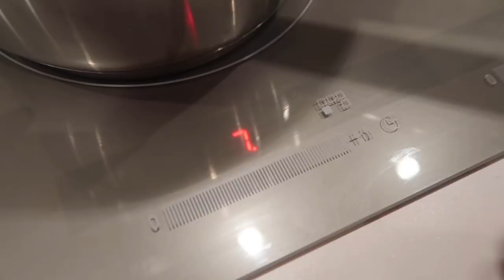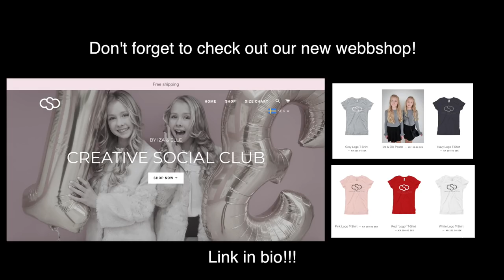300 000 subscribers vlog!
This vlog is a celebration of us getting 300 000 subscribers and we want to thank you guys so so much for that! We love you so much and thank you for all your love and support! In this vlog you will follow us thru our Friday when we go shopping, recording musical.lys, making candy and much more! Hope you’ll enjoy it!

✘Musical.ly: izaandelle

Filmed and edited by: Smilla Cryssanthander

Usual questions:

13 years!

Are you twins?
Yes we are, haha!

Sweden, Stockholm

Canon G7X

Which program do you edit in?